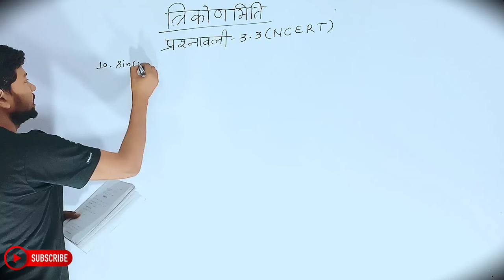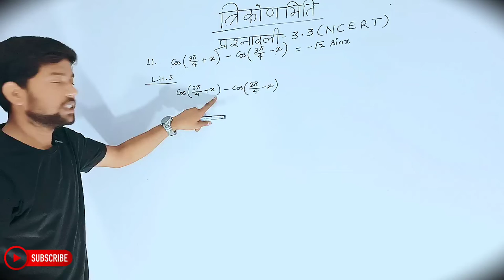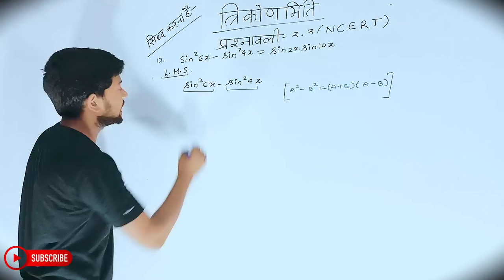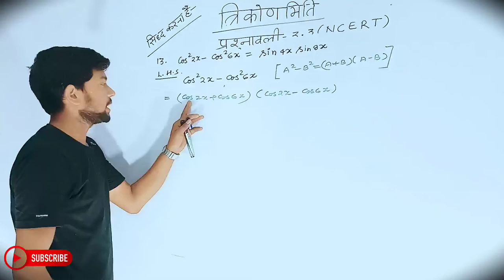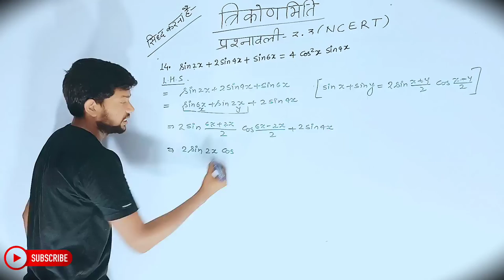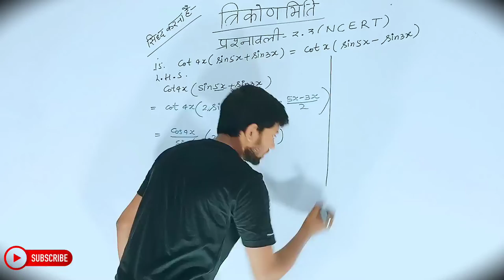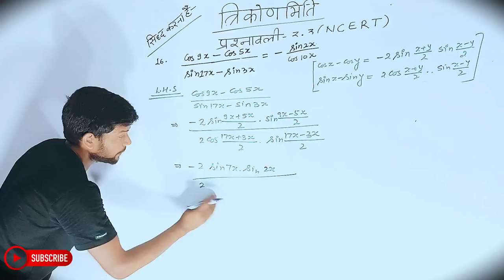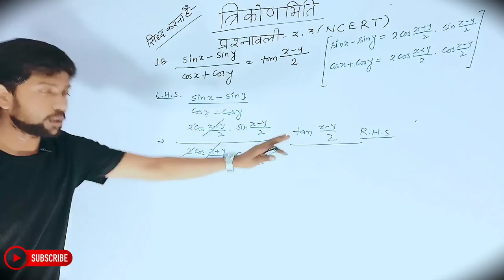Math Class 11th Chapter 3 | Hindi Medium | त्रिकोणमितीय फलन | गणित 11th | Abhishek Sir...